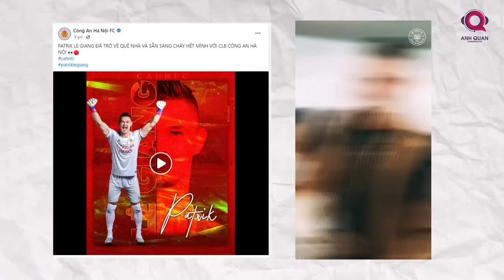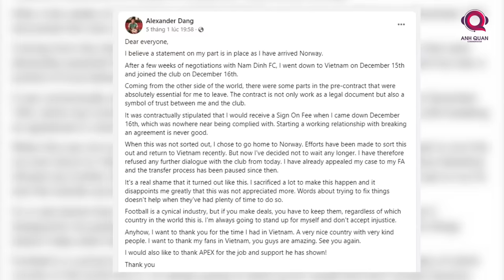PATRIK LE GIANG, NGUYỄN NHƯ ĐỨC ANH, RYAN HA: LÀN GIÓ VIỆT KIỀU MỚI ĐẦY TRIỂN VỌNG CỦA V.LEAGUE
Trong thời điểm mà mùa giải V.League 2023 chỉ còn 2 ngày nữa là sẽ khởi tranh thì câu lạc bộ Công An Hà Nội đã chính thức công bố bản hợp đồng mang tên Patrik Le Giang - thủ môn Việt kiều sẽ khoác áo đội bóng thủ đô ở mùa giải năm nay. Đây có thể được xem là những bước tiến vô cùng tích cực tới từ chính sách mở cửa đón những tài năng việt kiều trở về thi đấu cho quê nhà kể từ mùa giải năm nay. Và kể từ sau Đặng Văn Lâm thì có lẽ chúng ta mới lại có được thêm nhiều niềm tin đến vậy vào một mùa giải mà bóng đá Việt sẽ có thêm những làn gió mới để đẩy sự hấp dẫn của hạng đấu cao nhất đất nước hình chữ S lên tới cao trào